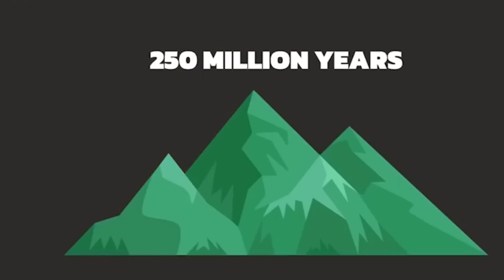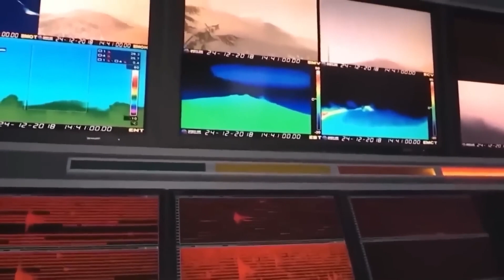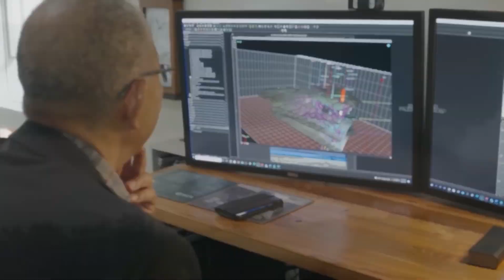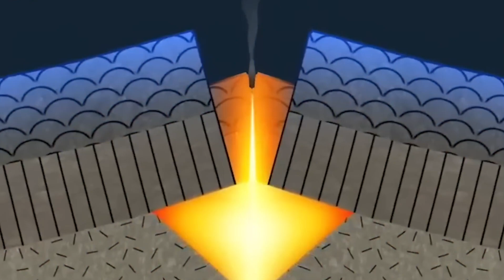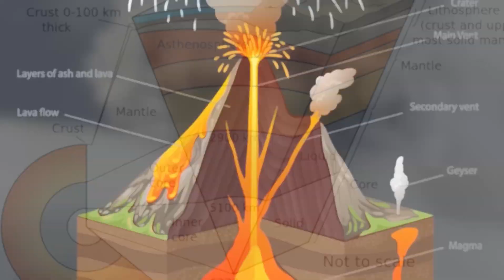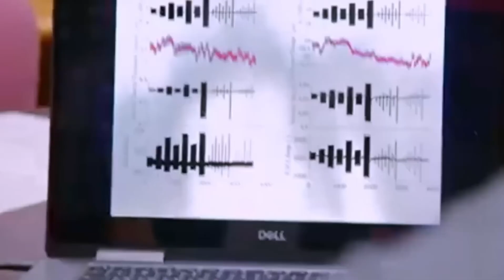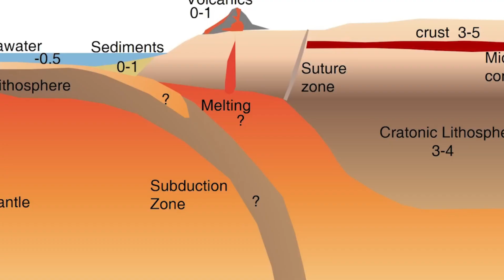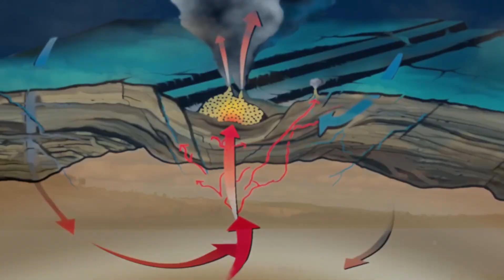Geologists on HIGH ALERT as Appalachian Mountain Suddenly Uplifts!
"Geologists on HIGH ALERT as Appalachian Mountains Suddenly Uplift!"

In an unprecedented geological event, the ancient Appalachian Mountains—long considered stable and dormant—are experiencing sudden and alarming uplift! Scientists are scrambling to understand the cause, with theories ranging from deep tectonic shifts to mysterious subterranean forces.

🔍 What’s Happening?

Reports indicate rapid elevation changes across multiple regions.

Unexplained seismic activity detected beneath the mountain range.

Possible reactivation of ancient fault lines or new magma intrusions?

⚠️ Potential Risks:

Landslides & destabilized terrain.

Threat to infrastructure and communities in the region.

Could this signal a larger, more dangerous geological shift?

Is Mother Nature rewriting the Appalachian’s history—or is something even more extraordinary at play?